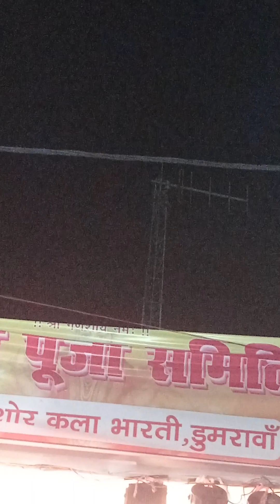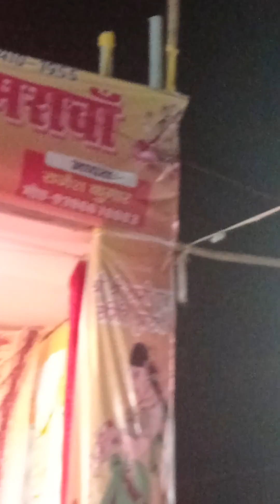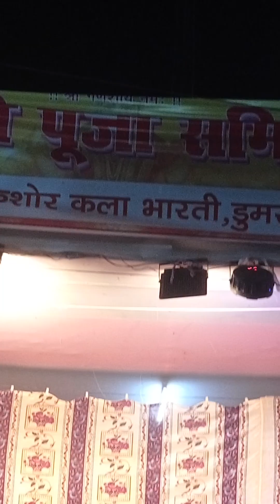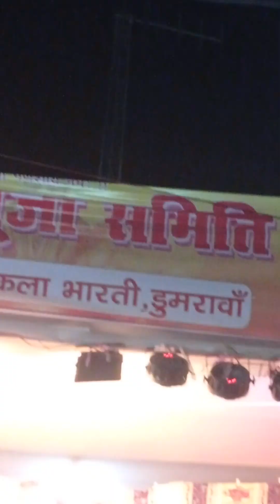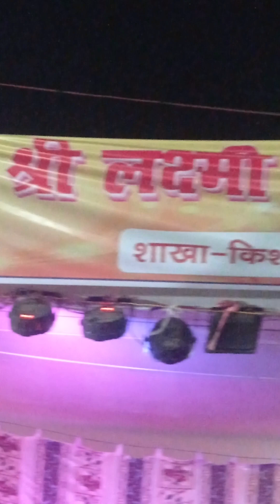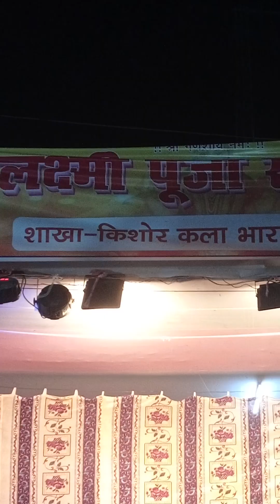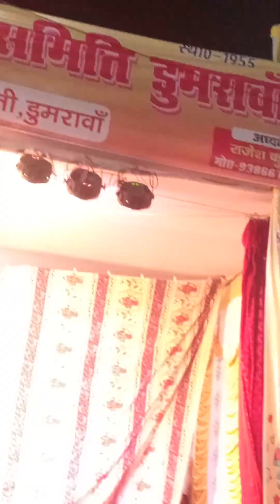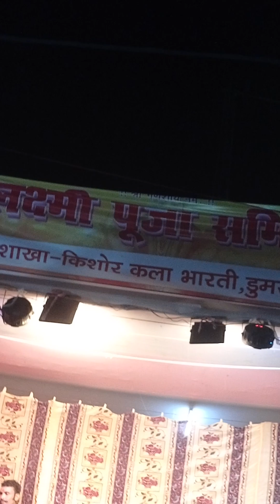20 November 2023